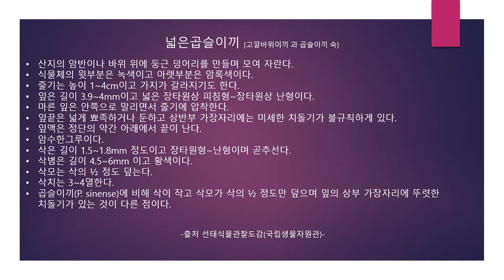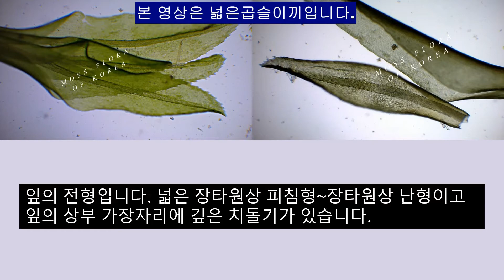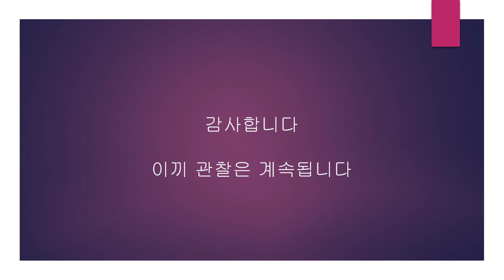넓은곱슬이끼 Ptychomitrium wilsonii Sull. et Lesq.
물가곱슬이끼와 비슷하여 동정이 쉽지 않을 수도 있습니다.
그러나 이끼의 특징을 알고 나면 큰 문제 없이 동정할 수 있습니다.
넓은곱슬이끼는 물가에서 다소 떨어진 바위 겉에서 자랍니다.
어느 식물이든 특성이 있는 법~
넓은곱슬이끼의 특성을 알아봅니다.